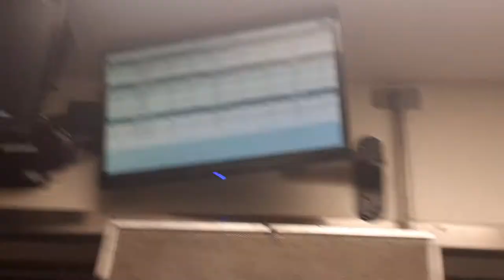chumps and dumps at tacobell talk smack all day